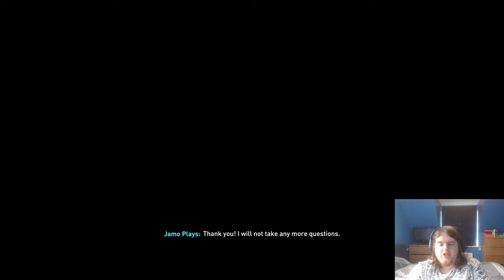WE ARE PREMIER LEAGUE! | #29 | BARNSLEY FIFA 22 CAREER MODE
Welcome back to this FIFA 22 series on the JamoPlays channel!

At the third time of asking, we finally clinched promotion. At the start of season four, we are officially a Premier League side. Today's episode contains the start of the season, meaning transfers are afoot! At the end of the video we also begin our Premier League campaign with a home game against Brighton.

Evolving Mindset offer advice and sessions from qualified mental health nurses and trainers - they also offer mindfulness, stress and anxiety management, mental health awareness and are also available should anyone need any support or signposting.